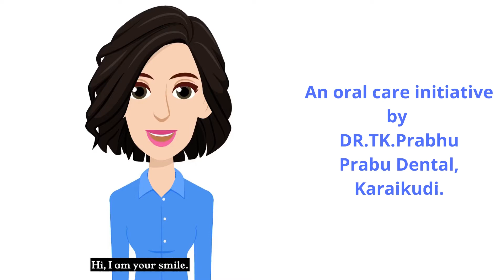Heart issues caused by untreated dental problems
Most of us are not aware that unattended poor oral health can result in heart disease. The bacteria which causes gum disease to connect coronary heart disease with oral health. Treating periodontitis on time can be lifesaving.